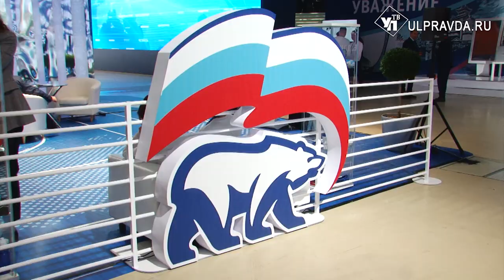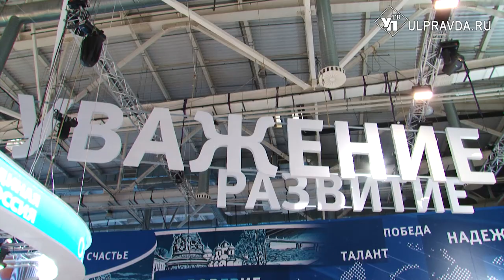Съезд лидеров: Ульяновская делегация приняла участие в съезде «Единой России»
XIX съезд партии «Единая Россия» начался с совместного заседания Генерального и Высшего совета партии. Перед его началом председатель «Единой России», премьер-министр Дмитрий Медведев вручил партийные билеты ряду губернаторов, политиков, общественных деятелей и бизнесменов.